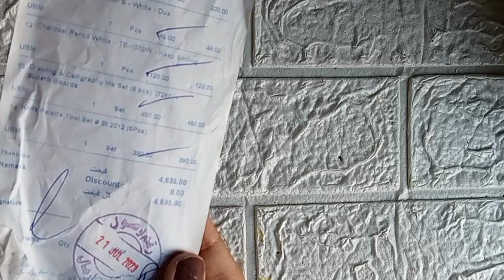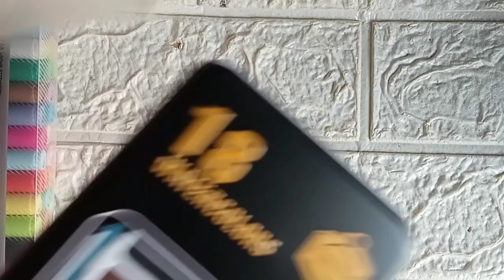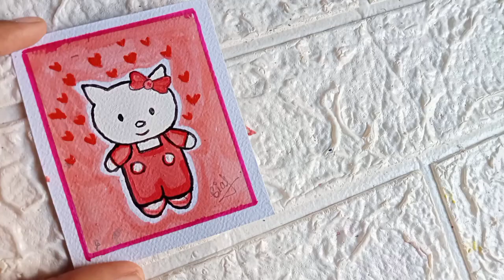fine arts material shopping | urdu bazar mall | anarkali Lahore | art | crafts